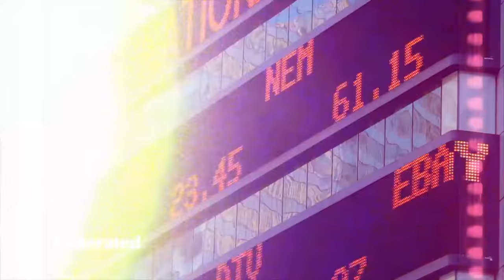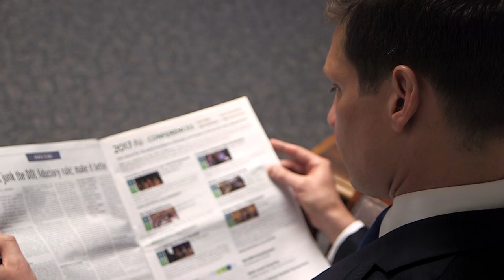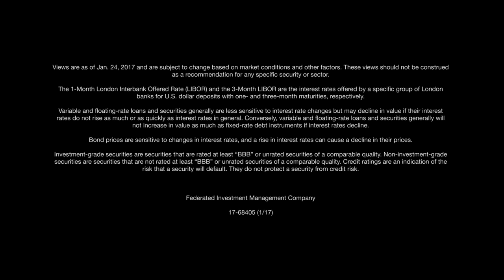Trade finance remains attractive despite headline risk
Portfolio Manager Christopher McGinley discusses the outlook for trade finance in a rising-rate environment and in current market conditions. Views as of 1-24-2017.